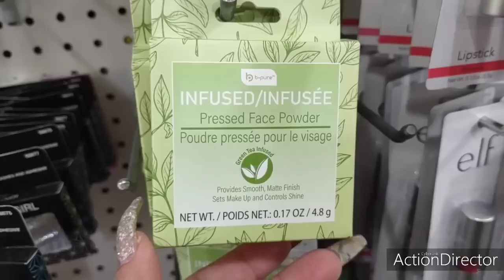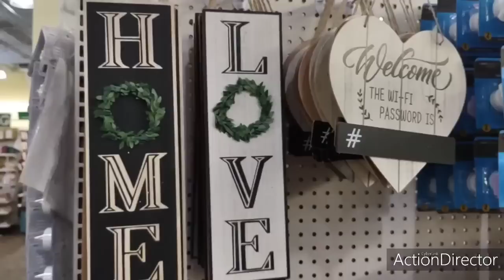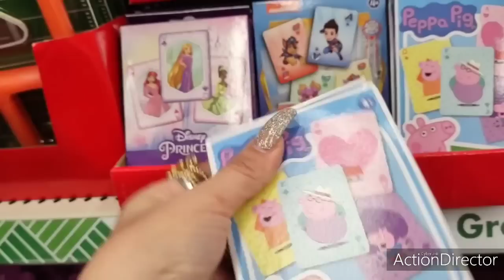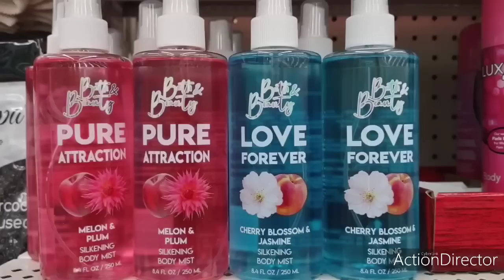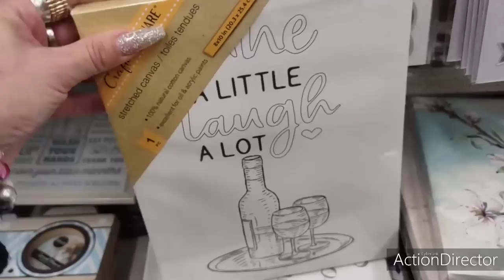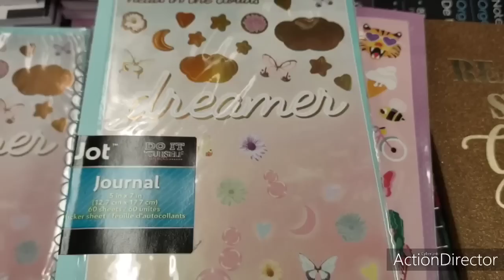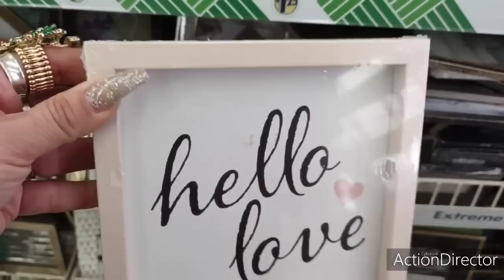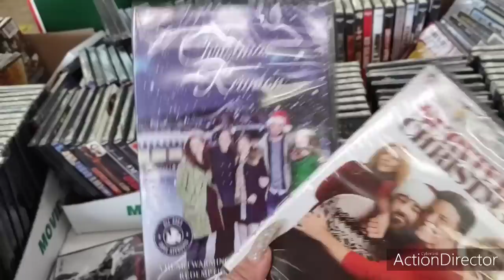👑❤️🎄NEW Dollar Tree One Stop Shop for Your Last Minute Christmas Shopping!! Amazing Deals &Finds!👑❤️